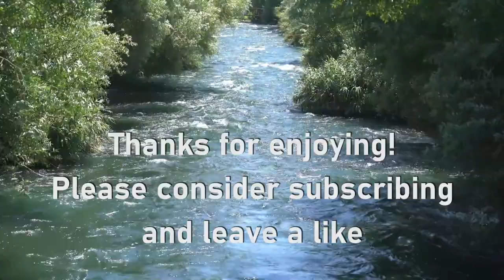Tranquil River Serenade: 1 Hour of Enlivening Piano Music Amid Willow Trees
Embark on a serene journey along the riverbanks with "Tranquil River Serenade," a captivating 1-hour video showcasing the gentle flow of a river through graceful willow trees. Lose yourself in the tranquil melody of enlivening piano music, accompanied by the soothing sound of rippling water in the background. Allow the calming ambiance and scenic beauty to rejuvenate your senses and uplift your spirit.

🌿 Key Keywords:
- River Through Willow Trees
- Tranquil River Serenade
- Enlivening Piano Music
- 1 Hour Relaxation
- Serene Nature Scene
- Calming Water Sounds
- Ambient Nature Video
- Soothing Background Music
- Natural Beauty
- Willow Tree Landscape
- Peaceful River Flow
- Scenic Riverbanks
- Piano Meditation
- Revitalizing Atmosphere

Immerse yourself in the soothing embrace of nature's symphony as you witness the harmonious dance of the river and willow trees. Let the tranquil melodies and serene surroundings transport you to a state of tranquility and inner peace. Experience the revitalizing power of "Tranquil River Serenade" as you journey along the peaceful riverbanks. 🎶🌊